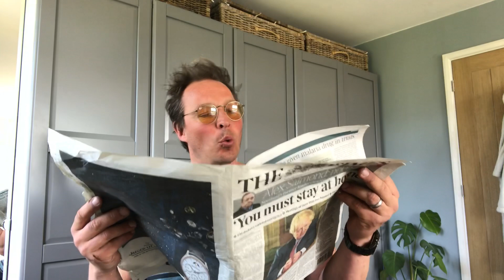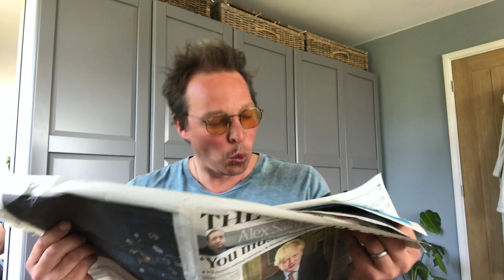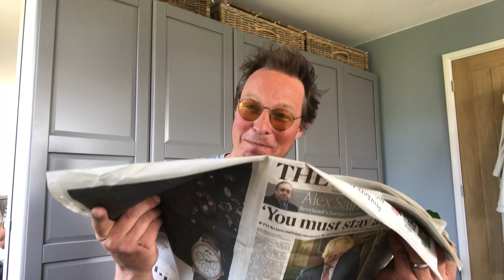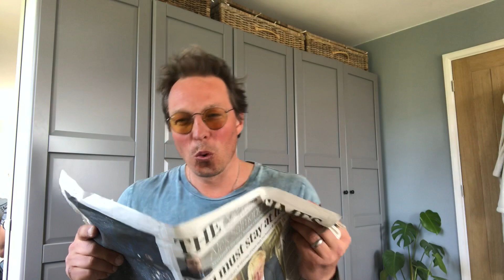Lockdown Covid 19 Happy Vibes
Owner of Bude Surfing Experience and surf coach Scott Marshall writes and performs a fun song about the ‘Corona virus’ in the United Kingdom. His message during this time is ‘Don’t Worry, Be Happy’ after he was inspired by his Godson Sebby and Bobby McFerrins catchy tune ‘Don’t Worry, Be Happy’. The song was written when the surf school was forced to temporarily close in March 2020 to fight against the Covid 19 ‘Corona’ virus. The government put the country into ‘lockdown’ in order to save lives and take the pressure off the NHS. The ‘lockdown’ meant that people had more time to be creative and enjoy their family lives. The song talks about supporting the NHS, the 2020 Olympics and paying the bills.